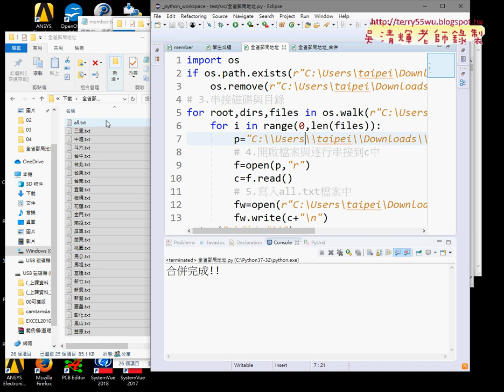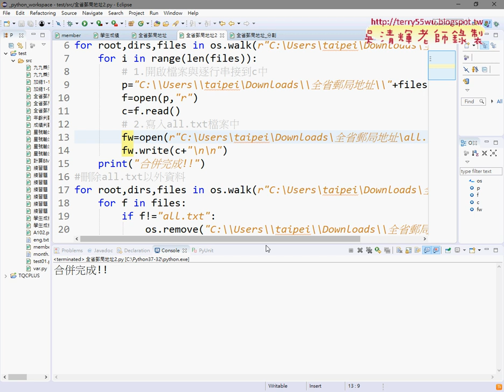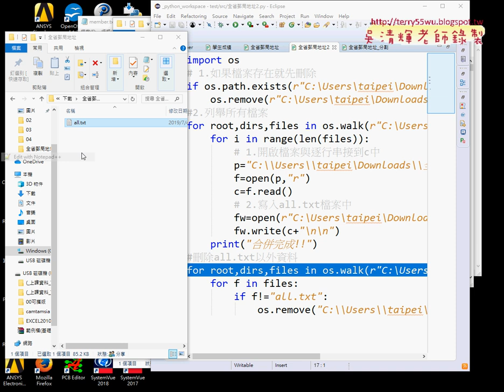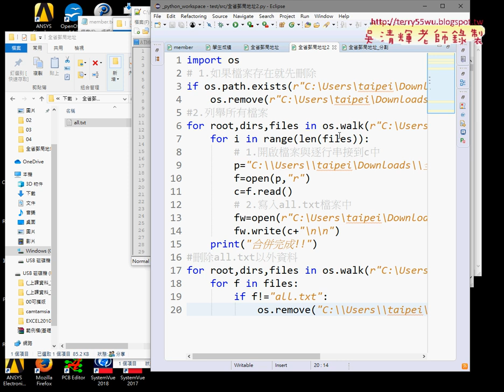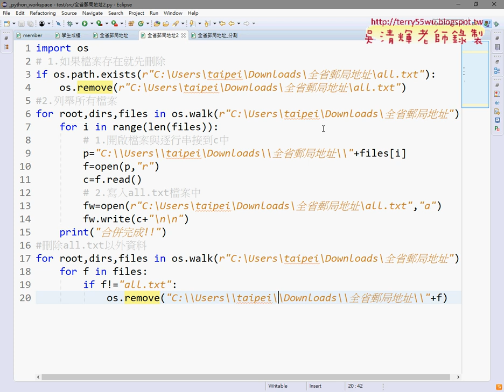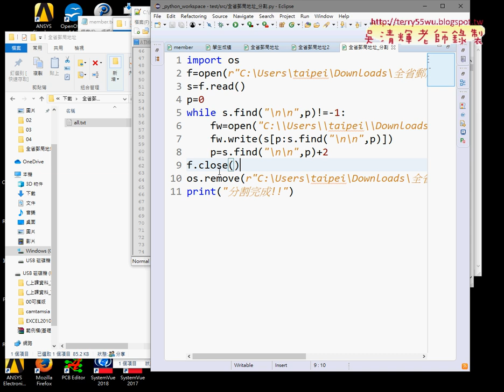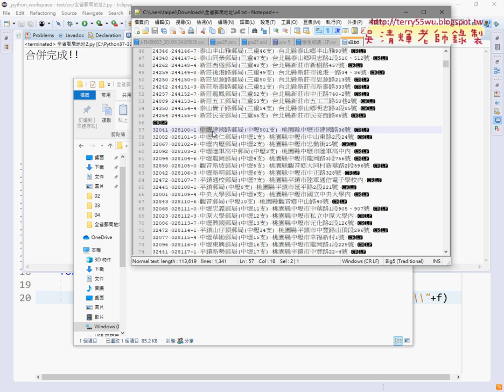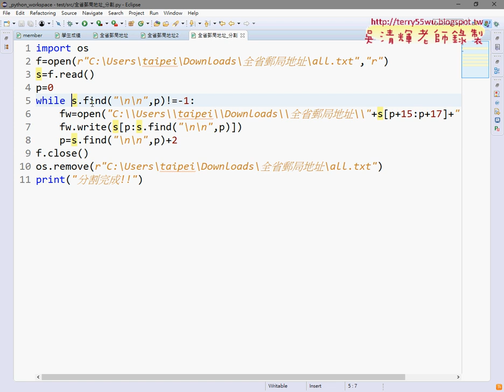12 再將all檔案分割為25個檔案